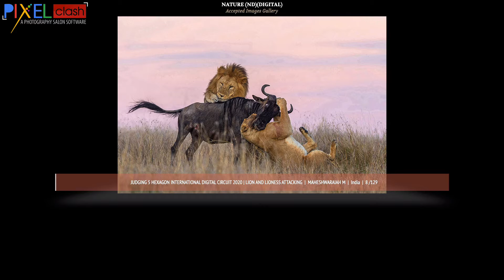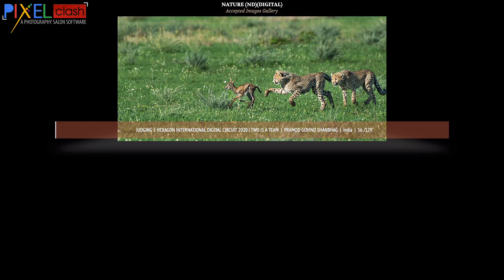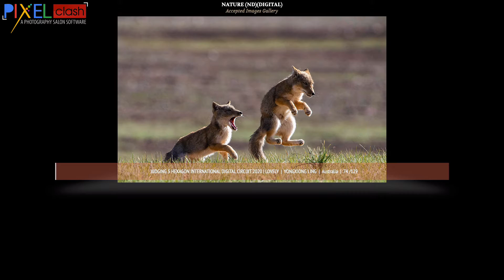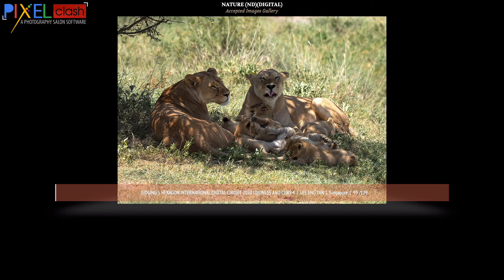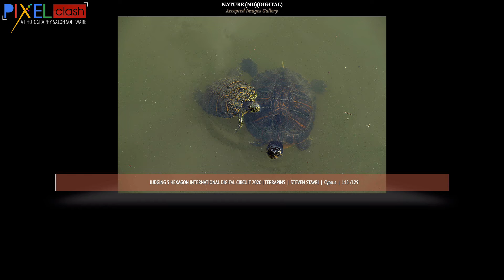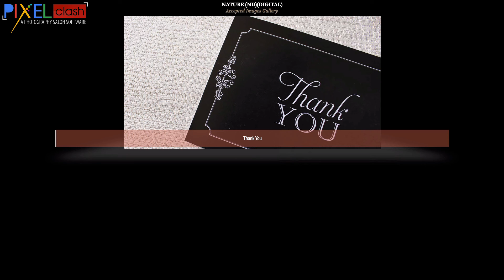Nature Phoptography Judging 5 Hexagon Circuit SGIPL 1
Nature Phoptography Judging 5 Hexagon Circuit